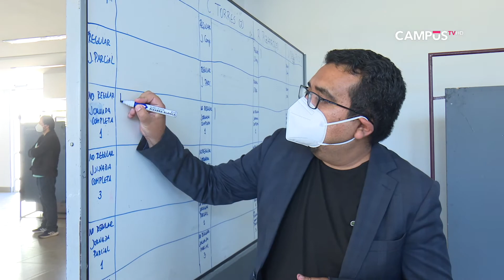Universidad de Talca realiza elección de nuevo rector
Los resultados preliminares arrojaron que los académicos que pasan a segunda vuelta son Carlos Torres con el 34,4% de los sufragios y Arcadio Cerda, quien obtuvo el 25,7% de los votos.